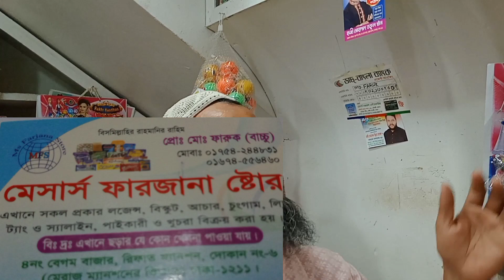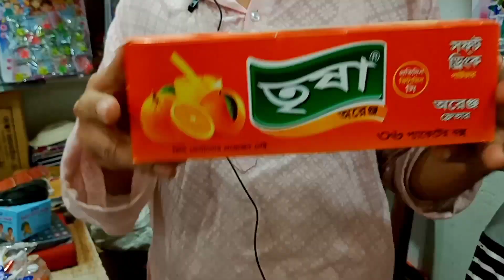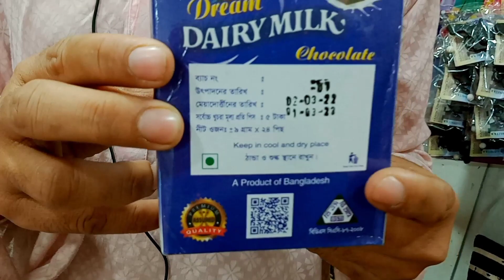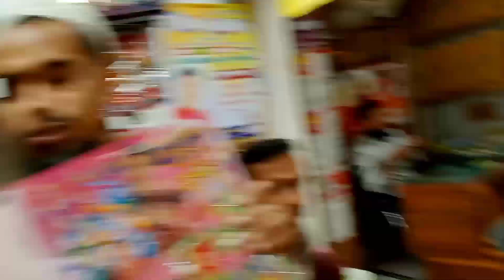অল্প পুজির ব্যবসা | চকলেটের 🍫ব্যবসা | chocolates 🍭wholesale market Chock bazar | dam jante chai👍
প্রিয় দর্শক, “দাম জানতে চাই" দেশের   বৃহত্তম অনলাইন পাইকারি মার্কেট এবং ব্যবসায়িক ধারণা ভিত্তিক  প্লাটফর্ম। সরাসরি প্রস্তুতকারকের থেকে পাইকারি পণ্য ক্রয়ের  সুবিধা প্রদানের লক্ষে আমাদের এই কার্যক্রম।

কোথায় কি পাবেন, কিভাবে পাবেন, কত দাম, তা জানানোই একমাত্র উদ্দেশ্য,
তাছাড়া বিভিন্ন বিষয়ে দাম জানা থাকলে আপনার পণ্য ক্রয় করতে অনেকটা সুবিধা পাবেন.

shop address
ms farjana store
4 no begum bazar rifat mansion shop no 6
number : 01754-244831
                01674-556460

📵 বিশেষ সতর্কীকরন: আমরা সর্বদাই চেষ্টা করি যথাসম্ভব যাচাই-বাছাই করে সন্ধানটি আপনাদের সামনে তুলে ধরতে। আমাদের ‍উদ্দেশ্য শুধুমাত্র সন্ধান দেয়া। ব্যবসা যেহেতু আপনাকেই করতে হবে তাই যে কোন পণ্য ক্রয়/বিক্রয় বিংবা ব্যবসায়ীক যে কোন চুক্তি অবশ্যই নিজ দায়িত্বে যাচাই করে করিবেন। আপনার ব্যবসায় কোন প্রকার লাভ-ক্ষতি কিংবা কোন প্রকার জটিলতার জন্য “দাম জানতে চাই “  কর্তৃপক্ষ দায়ি থাকবে না।

chocolate price in bangladesh,
chocolate paikari bazar,
chocolate business bangladesh,
chocolate box price in bangladesh,
gift box wholesale market dhaka,
foreign chocolate in bangladesh,
chocolate business bangladesh,
dark chocolate price in bangladesh

চকলেট দাম,চকলেট বক্সের দাম,
দামি চকলেট,
কম_দামি_ চকলেট ,
চকলেটের হোলসেল মার্কেট বেগম বাজার,
 চকলেটের ব্যবসা,
চকলেটের পাইকারি বাজার ঢাকা,
চকলেটের পাইকারি বাজার,